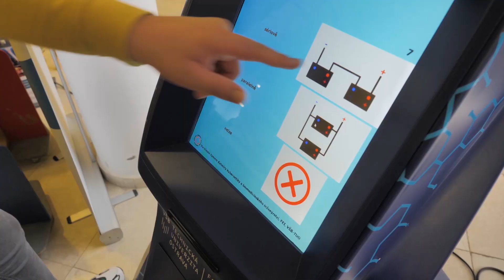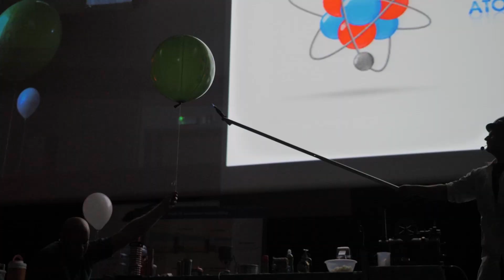Zlepši si techniku s VŠB-TUO 2019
Univerzitní vysílání VŠB – TU Ostrava. Více informací na